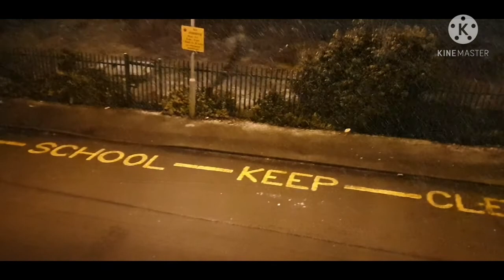Snow day night //কার কার ভালো লাগে দেখতে স্নো পড়তে দেখে 🌧️🌧️❣️❣️